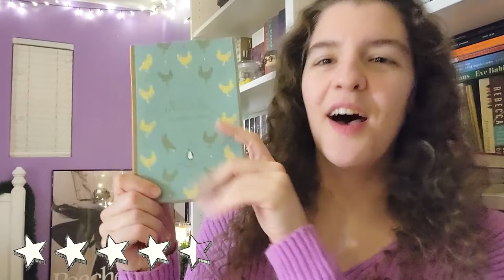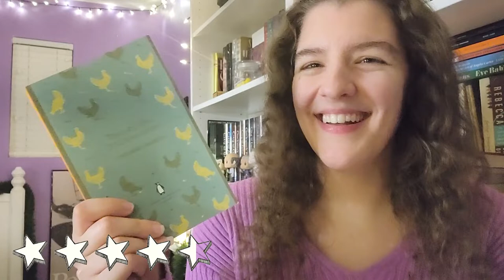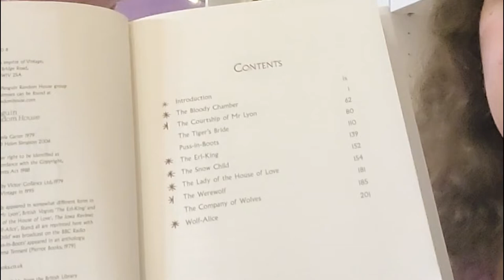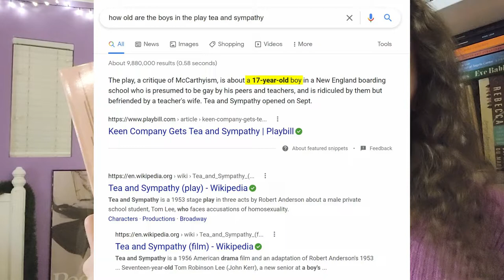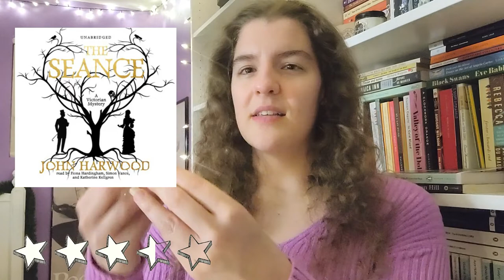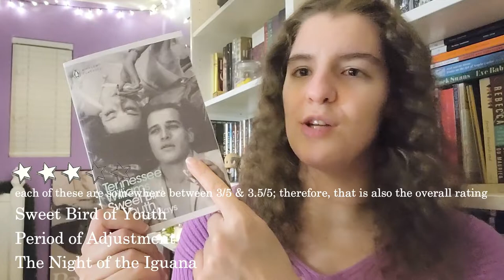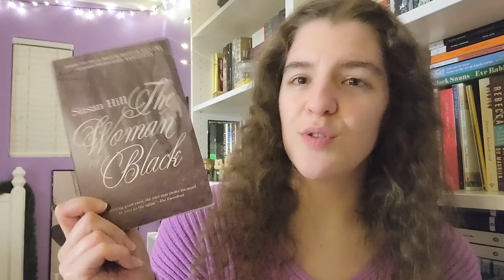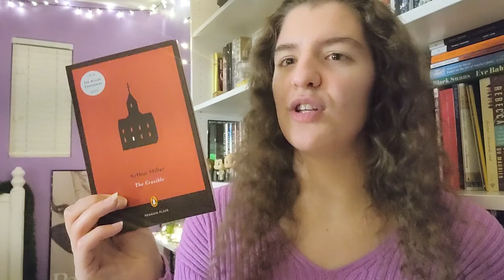2021 Reading Year In Review | Part 2 (of 2)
Thank you to all who watched my 2021 Reading Year In Review videos!! I'm really so appreciative of every one of you who take the time to watch my videos & listen to me ramble about the movies + shows I've watched, the books I've read, and occasionally music I listen to 💕

00:00 Intro
00:18 Hell House by Richard Matheson

06:21 William Wilson by Edgar Allan Poe

06:56 Ligeia by Edgar Allan Poe

07:17 The Fall of the House of Usher by Edgar Allan Poe

08:32 The Facts In The Case of M. Valdemar by Edgar Allan Poe

09:55 The Amityville Horror by Jay Anson
 audiobook narrated by Ray Porter

12:30 Tess of The D'Urbervilles by Thomas Hardy

20:28 The Bloody Chamber by Angela Carter
  includes the short stories: The Bloody Chamber, The Courtship of Mr. Lyon, The Tiger's Bride, Puss-in-Boots, The Erl-King, The Snow Child, The Lady of the House of Love, The Werewolf, The Company of Wolves, & Wolf-Alice

29:27 Tea and Sympathy by Robert Anderson

32:51 The Séance by John Harwood
 audiobook narrated by Fiona Hardingham, Simon Vance, and Katherine Kellgren

36:29 Pandora by Anne Rice
 Book 6 in The Vampire Chronicles
 audiobook narrated by Kate Reading

39:48 Passing by Nella Larsen
 audiobook narrated by Tessa Thompson

43:22 Sweet Bird of Youth and Other Plays by Tennessee Williams
 + Period of Adjustment
 + The Night of the Iguana

50:58 Anne of The Thousand Days by Maxwell Anderson

53:09 The Woman In Black by Susan Hill
55:39 books I started
58:00 Outro

OTHER TITLES AND PEOPLE MENTIONED
The Legend of Hell House (1973) film directed by John Hough
The Tomb of Ligeia (1964) film directed by Roger Corman
The Amityville Horror films from 1979 and 2005 directed by Stuart Rosenberg and Andrew Douglas, respectfully
Far From The Madding Crowd (2015) film directed by Thomas Vinterberg
Tess (1979) film directed by Roman Polanski
Shirley Jackson (author)
The Company of Wolves (1984) film directed by Neil Jordan
Angela Carter's Book of Fairy Tales
Flannery O'Connor (author)
The Complete Stories by Flannery O'Connor
Iris Murdoch (author)
Backlisted Podcast
The Vampire Armand by Anne Rice (Book 7 in The Vampire Chronicles)
Queen of the Damned (2002) film directed by Michael Rymer
Blood and Gold by Anne Rice - the book about Marius
RIP ANNE RICE
Passing (2021) film [Directed by Rebecca Hall] Netflix Original
Sweet Bird of Youth (1962) film starring Paul Newman
The Cromwell Trilogy by Hilary Mantel
The Woman In Black (2012) film